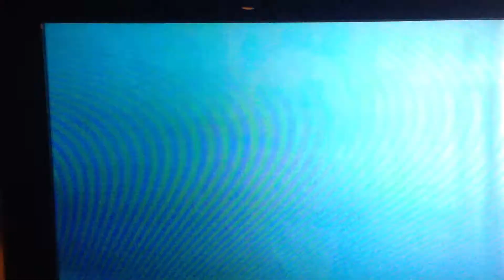04CarpenterSSimilar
Description of Iteration & Self Similar actions thru the early 90's experiments of Loren Carpenter